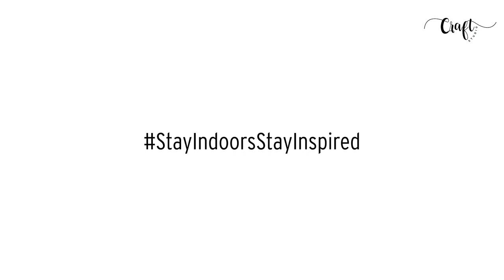A Home Tour of an Artistic Abode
The residents of this apartment being art enthusiasts and singers respectively, wanted an interesting and artistic residence that truly reflected their personalities, which Kapil Aggarwal - founder of Spaces Architects@ka (@spacesarchitects.ka) - skilfully implemented.

Forming its basis on elevating the generic ideas of minimalism and modernism, the concept aims to go out from the modern-day minimalistic theme and yet, has an original concept. Having an existing structure, the designers worked off the original planning and treated each space such, that the home would serve as an immersive and transitioning experience.